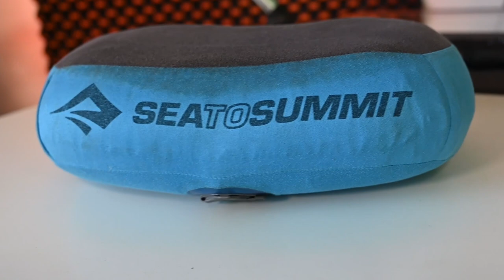Základy Ultralight Backpackingu - jak začít, výhody, rozpočet - David Czempka | Život na treku #19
Náš podcast se točí okolo dálkových treků 👣 a ultralehkého vybavení a naši hosté často vyráží s miniaturním batohem 🎒na stovky kilometrů dlouhá dobrodružství. Žádný díl jsme ale zatím nevěnovali úplným základům a otázkám, které si řada z vás možná pokládá 🤔. Proč vůbec řešit hmotnost vybavení? Jak začít a kde ušetřit nejvíce? Jaké to má výhody a nevýhody? Proto jsme se rozhodli to napravit 🙂.

Pojali jsme to formou nejčastějších dotazů a obav - takové Ultralight FAQ. Na závěr jsme si ukázali, co může obsahovat takový gearlist 📝 a přidali řadu tipů a krátký komentář k jednotlivým položkám.

Věříme, že i ostřílení nadšenci ultralightu se dozví něco nového 💡. Budeme rádi za poslech a zpětnou vazbu 🎧! Pokud nechcete minout další díly, sledujte náš podcast 😉

🟡 Gramino
Specializovaný obchod s ultralehkým turistickým vybavením na treky, dálkové přechody a cestování.

📖 KAPITOLY
00:00 - Úvod
00:40 - Co to je ultralight backpacking?
01:15 - Pozvánka na festival
02:29 - Krátce historie
05:18 - Výhody ultralightu
08:20 - Pro koho ultralight není?
10:05 - Má ultralight nějaké kategorie?
10:45 - Hmotnost základní výbavy
13:50 - Jaký potřebuju rozpočet?
16:00 - Kde ušetřím nejvíce hmotnosti a jak začít?
18:15 - Co to je gearlist a kde si jej připravit?
19:50 - Na co si dát na začátku pozor?
21:25 - Není ultralight nekomfortní?
23:45 - Jak šetřit váhu na jídle?
27:30 - Odolnost ultralehkých věcí a opravná sada
31:55 - Oblíbená položka
33:55 - Co Davida přivedlo k ultralightu
34:50 - Budoucnost ultralightu
35:42 - Ukázka obsahu batohu a komentář
52:35 - Tipy k údržbě vybavení